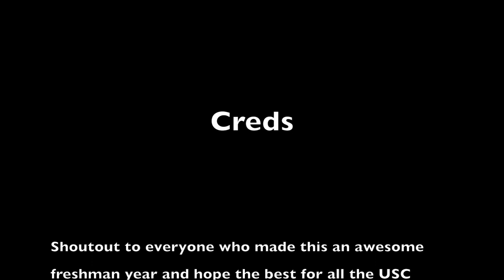Richmond American University Freshman year